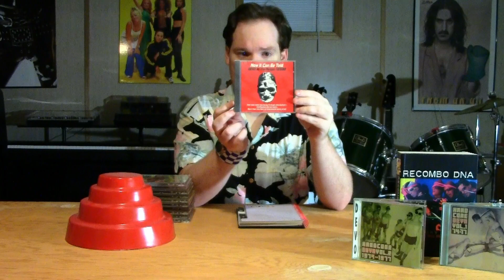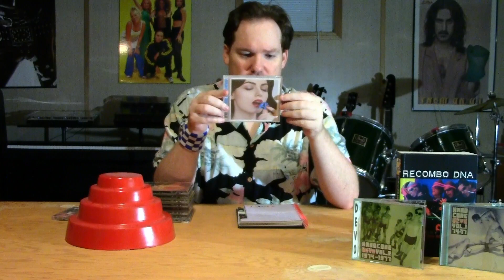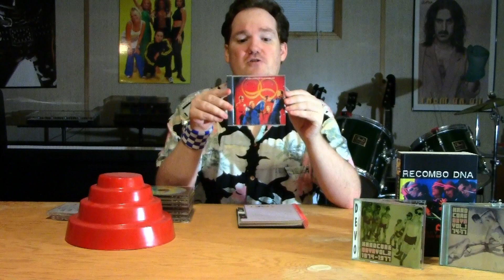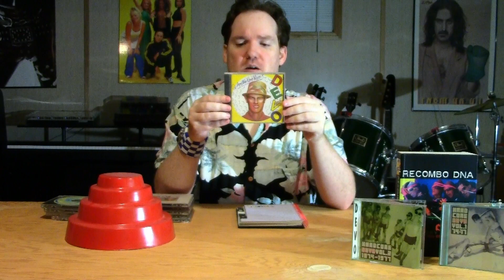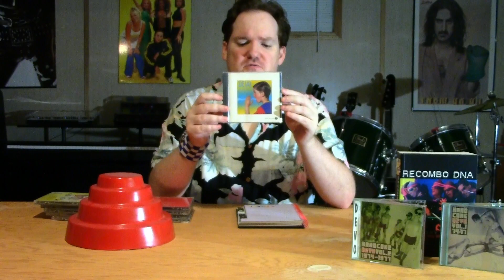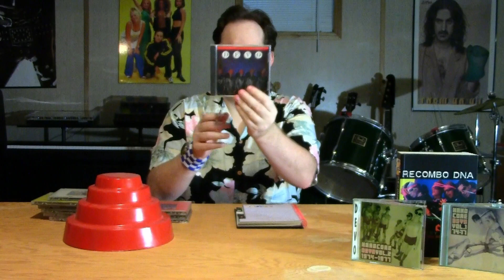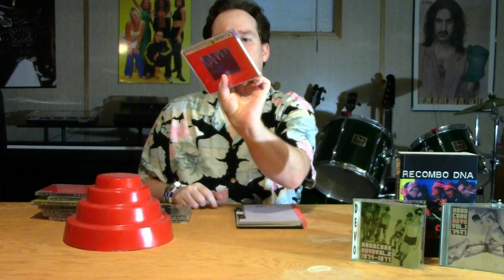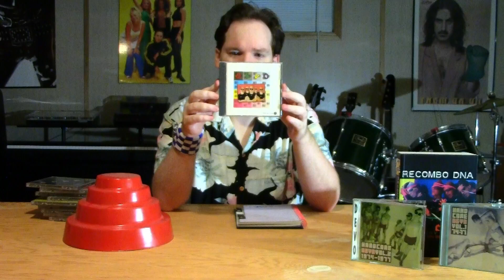DEVO Album Ranking | Machino Music...Music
Just what YouTube needs, another screwhead with a music show. Join your host, me, Brett Strong as I rank the discography of DEVO - the pioneers who got scalped!  Mark Mothersbaugh, Gerald V. Casale, Bob Mothersbaugh, Bob Casale (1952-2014), Alan Myers (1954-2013), David Kendrick, Josh Freese.
NOTE: This is how I rank these albums. If you like them differently - that's cool. Devo have a vast catalogue and are so much more than a "One Hit Wonder band from the 80's". Let's have some fun!
Q: ARE WE NOT MEN? A: WE ARE DEVO! (1978)
DUTY NOW FOR THE FUTURE (1979)
FREEDOM OF CHOICE (1980)
NEW TRADITIONALISTS (1981)
OH, NO! IT'S DEVO (1982)
SHOUT (1984)
TOTAL DEVO (1988)
SMOOTH NOODLE MAPS (1990)
P'TWAAAANG! (as THE WIPEOUTERS) (2006)
SOMETHING FOR EVERYBODY (2010)